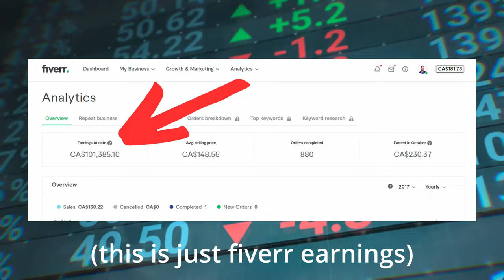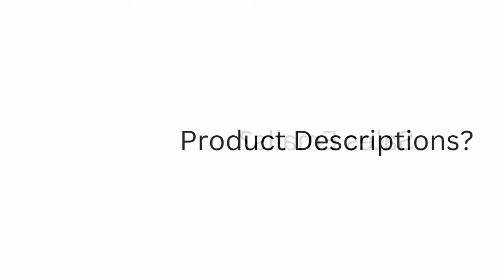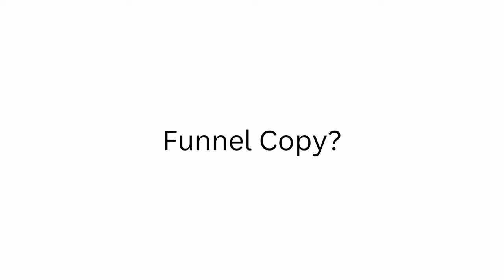Start Copywriting Today!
How to start copywriting today? In this video I'm going to show you the perfect way to become a copywriter asap!

Important Links:

Gear I Use To Run My Business!
Main camera
Favorite lens
The content in this channel is accurate as of the posting date. Some of the offers mentioned may no longer be available. There's no guarantee that you'll receive the same results, there's also no guarantee that you'll make money, everyone's results are influenced by many factors including personal experience, work ethic, and other factors. I've had the benefit of working as a sales professional for nearly 10 years, the information I provide in these videos are based on things I've learned through my sales career. Your results will vary and will depend on many factors like your background, experience, persistence, and work ethic. These videos are meant for informational and entertainment purposes.

How to become a copywriter today!